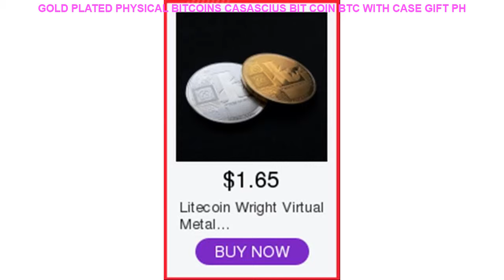Gold Plated Physical Bitcoins Casascius Bit Coin BTC With Case Gift Ph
Gold Plated Physical Bitcoins Casascius Bit Coin BTC With Case Gift Physical Metal Antique Imitation BTC Coin Art Collection Best Price $ 1.79 USD with Free Worldwide Shipping!

Material : Metal
Year : 2000-Present
Style : Modern
Technique : Plated
Theme : Letters
Regional Feature : China
Brand Name : LISM

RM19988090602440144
[product name]: Da Shi Commemorative Coin
[Material]: Alloy gold-plated silver
[Size]: 40*3mm
[Package]: Acrylic plastic shell + OPP sealed bag
Weight: about 30G about 1 ounces
Please note that the transparent box for packing coins is just for the protection of coins. Transparent boxes are easily broken during transportation. Please be aware of this.
7-15 days by epacket.3-10 days by EMS. 3-7 days by DHL
Q2:how long if shipping by China Post Registered Air Mail?
Q3:do you support mix order?
R:yes.we support.you can choose all you like.
Q4:do you do wholesale?
R:yes.pls connact us.we will give you a best price.
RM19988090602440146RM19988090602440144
[product name]: Da Shi
50pcs/lot Big Crystal Mud Hydrogel Gel Kids Toy Water Beads Growing Up Water Balls Wedding Home Flower Decoration Dia 5cm =
Magnet Pin Sticker Butterfly Wall Stickers 3D Butterflies Colorful Polka Dot Bedroom Living Room Home Fridage Decor 12pcs/lot =
1PC Christmas Decorative Decal Window Stickers Removable Xmas Glass Wall Stickers Merry Christmas Snowflake Sticker Home Decor =
2018 New Qualified Black 3D DIY PVC Bat Wall Sticker Decal Home Halloween Decoration Festival Sticker Decoration =
Digital Alarm Clock Indoor /Outdoor Hygrometer Temperature Meter Student LCD Alarm Clock Backlight Desktop LED Digital Clock =

ITOP8BurnersGasBBQGrillsLPGGasGriddleBarbecueMachineStainlessSteelGlassShieldsOutdoorBarbecueTools